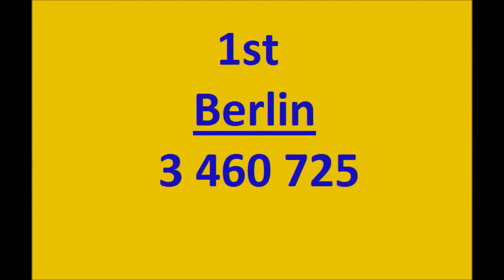Top 5 Biggest Cities in Germany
Hello people!
This is a list of 5 most populated cities in Germany.